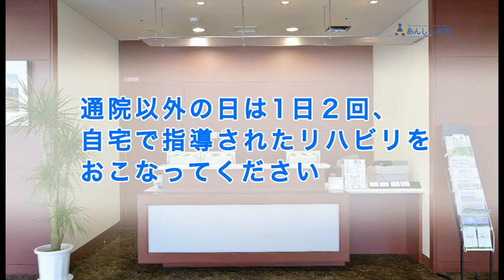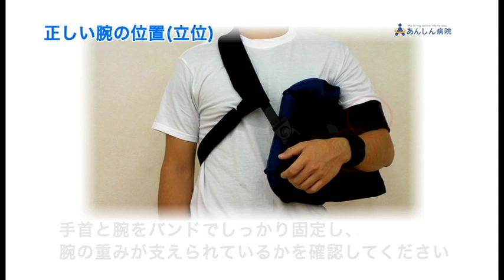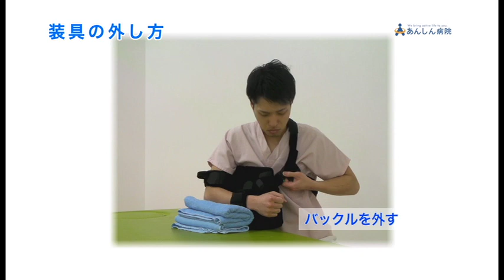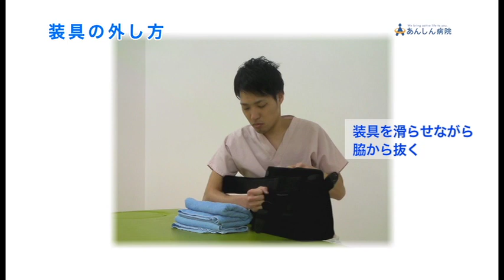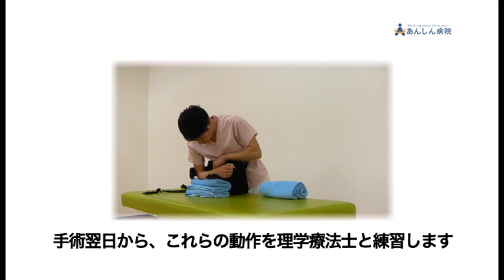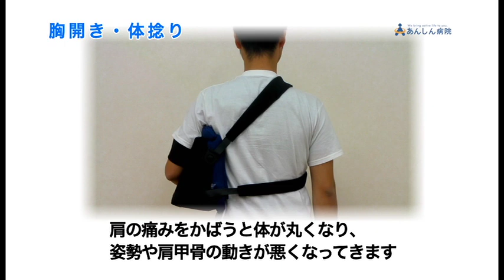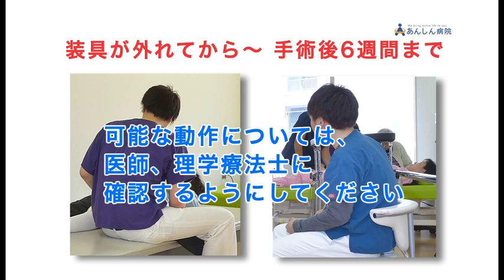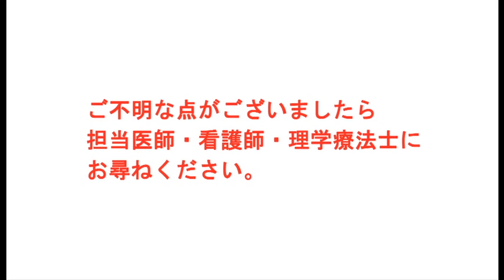肩腱板断裂・手術前に知っておきたい事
肩腱板手術後、衣服や装具の着脱などについて